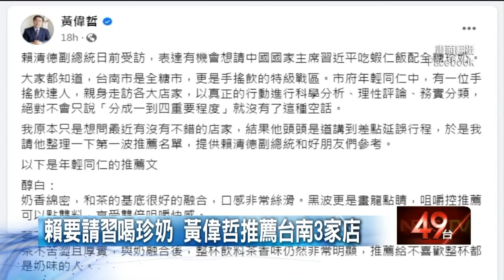推薦蓋不同奶茶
影片截取自
壹電視NEXT TV
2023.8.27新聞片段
影片出處 壹電視NEXT TV